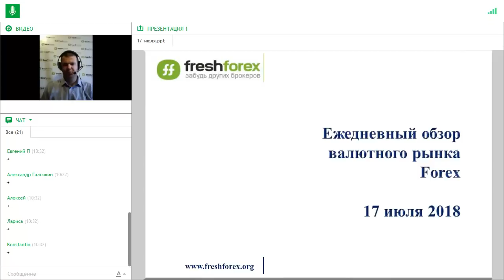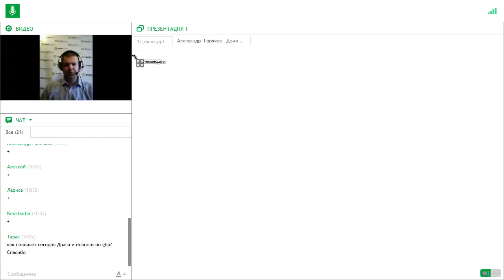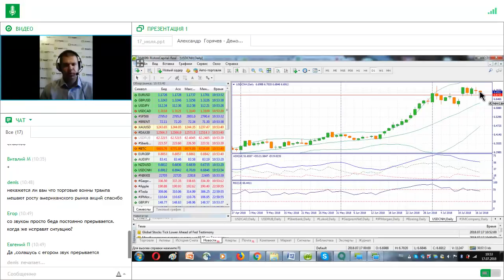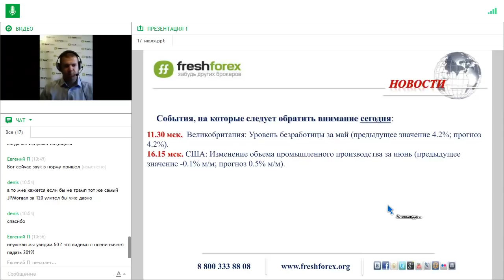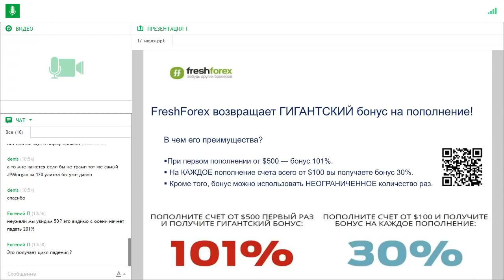Ежедневный обзор FreshForex по рынку форекс 17 июля 2018